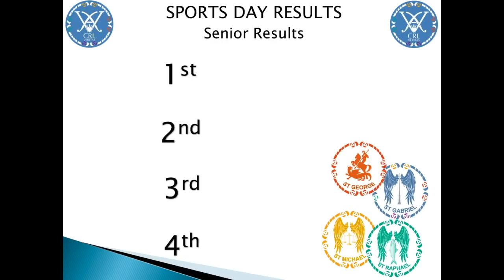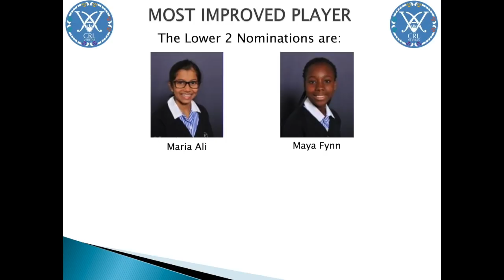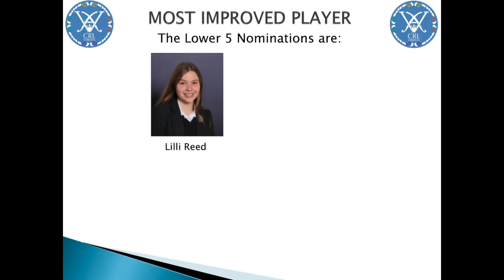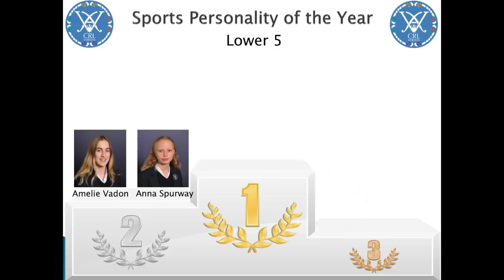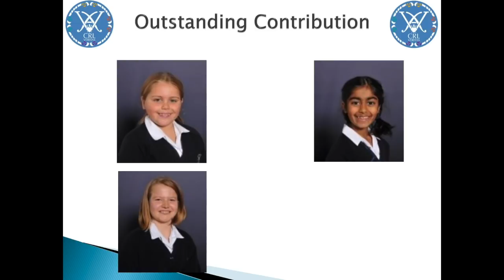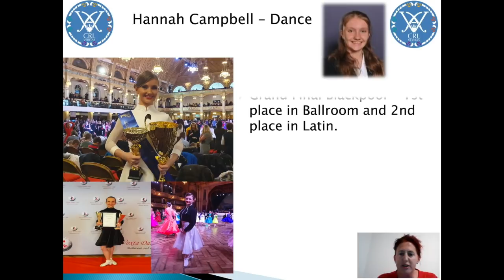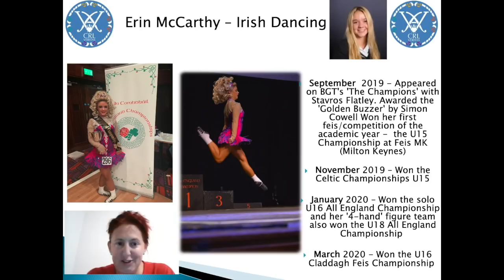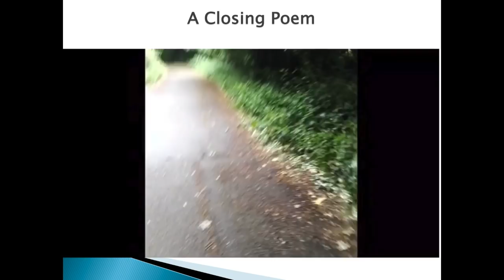Sports Awards 2020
Our first ever Virtual Sports Awards on Tuesday 30th June.